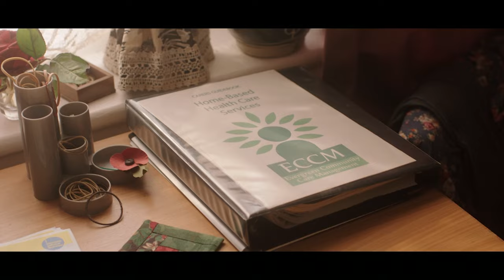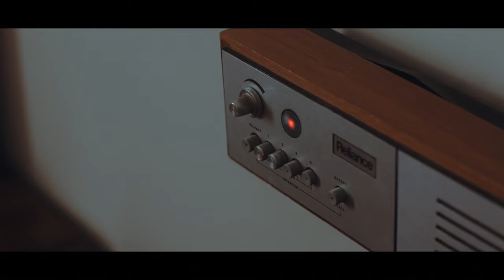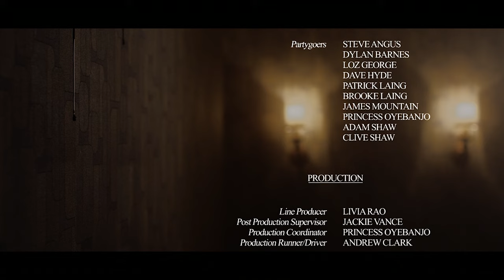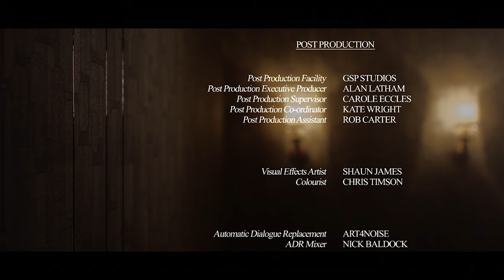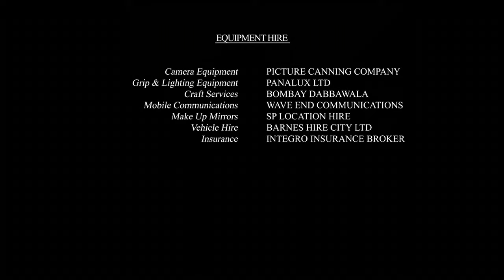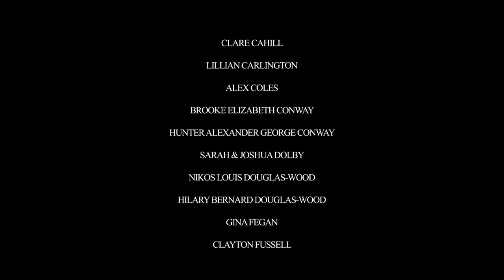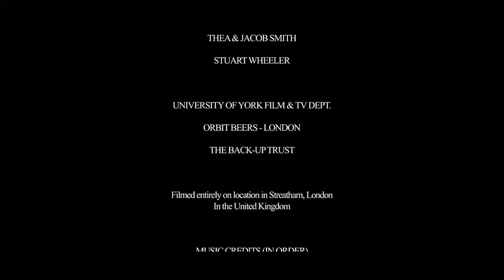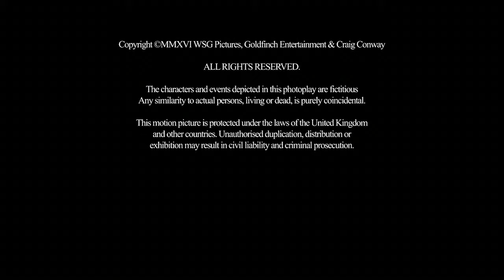BROKEN 🎬 Exclusive Full Drama Thriller Movie Premiere 🎬 English HD 2023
🌍 Title: BROKEN
🌍 Summary: A young female escapes her past and absconds to England in search of a new life. She takes a job caring for a tetraplegic but the burden of the job stirs up her past. It seems the limits of caring are not always as clear as they should be.

YOP: 2016
Cast: Morjana Alaoui, Mel Raido, Craig Conway
Director: Shaun Robert Smith
Writer: Craig Conway, Shaun Robert Smith

🔴 Certificate: TV-MA